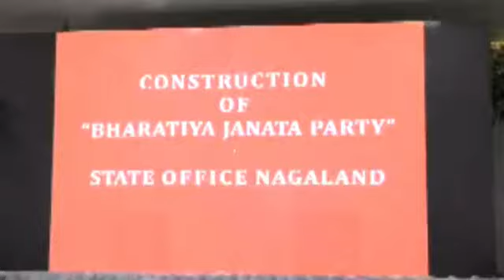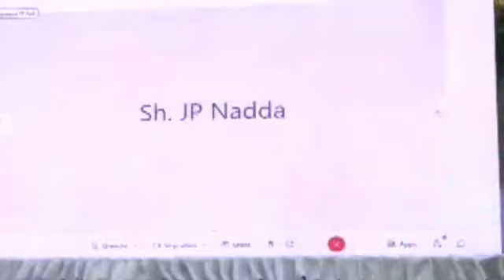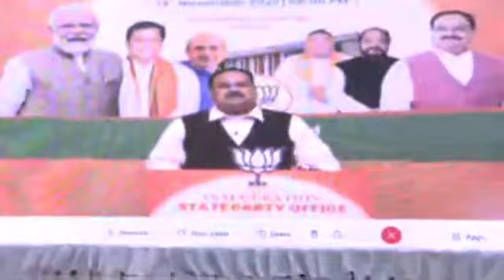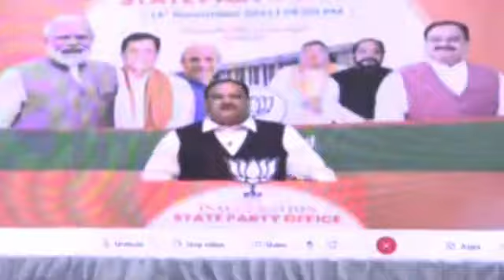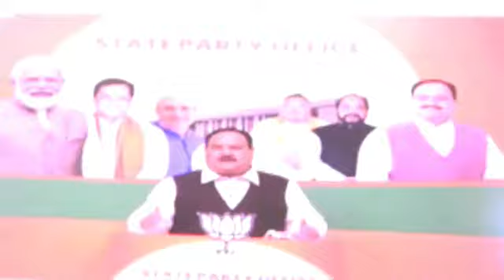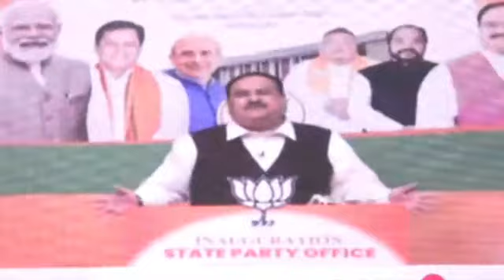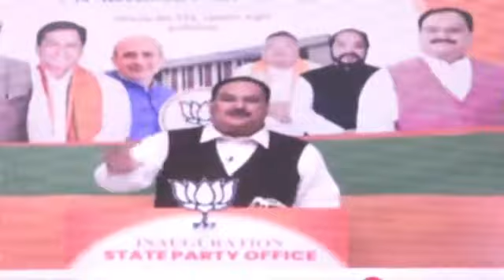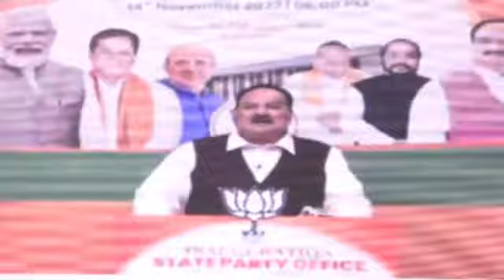Joining the inauguration of BJP Nagaland State Office in Kohima.